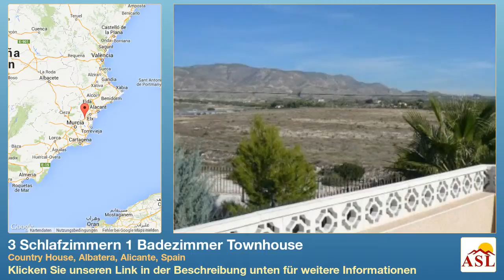3 Schlafzimmern 1 Badezimmer Townhouse zu verkaufen in Country House, Albatera, Alicante, Spain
Weitere Infos auf Townhouse zu verkaufen in Country House, Albatera, Alicante, Spain mit 3 Schlafzimmern, 1 Badezimmern

Garten, Auto-Anschluss, Einstellplatz